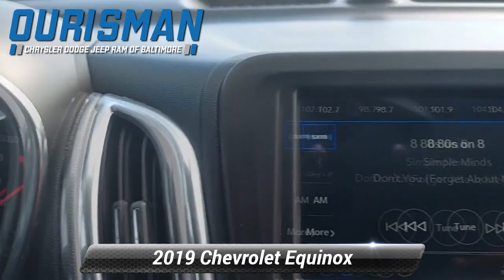Used 2019 Chevrolet Equinox LT, Baltimore, MD 3268P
Ourisman CDJR of Baltimore

Back Up Camera, Blind Spot Monitor, Bluetooth, Apple CarPlay / Android Auto, Remote Start, Heated Seats, Equinox LT, 4D Sport Utility, 1.5L DOHC, 6-Speed Automatic Electronic with Overdrive, AWD, Summit White, Jet Black w/Premium Cloth Seat Trim, 17"Aluminum Wheels, 2 Rear USB Charging-Only Ports, 2 USB Ports & Auxiliary Input Jack, 3-Spoke Leather-Wrapped Steering Wheel, 4-Wheel Disc Brakes, 6 Speaker Audio System Feature, 8-Way Power Driver Seat Adjuster, ABS brakes, Air Conditioning, Alloy wheels, All-Weather Floor Mats, AM/FM radio: SiriusXM, Apple CarPlay/Android Auto, Bluetooth* For Phone, Brake assist, Cargo Mat, Confidence & Convenience Package, Driver Confidence Package, Driver Convenience Package, Dual front impact airbags, Dual front side impact airbags, Dual Zone Automatic Climate Control, Electronic Stability Control, Emergency communication system: OnStar and Chevrolet connected services capable, Fully automatic headlights, Heated door mirrors, Heated Driver & Front Passenger Seats, High-Intensity Discharge Headlights, Interior Protection Package (LPO), Lane Change Alert w/Side Blind Zone Alert, Leather-Wrapped Shift Lever, Low tire pressure warning, Occupant sensing airbag, Outside Heated Power-Adjustable Mirrors, Overhead airbag, Power door mirrors, Power driver seat, Power windows, Preferred Equipment Group 1LT, Premium audio system: Chevrolet MyLink, Radio data system, Radio: Chevrolet Infotainment 3 System w/AM/FM, Rear Cross Traffic Alert, Rear Park Assist w/Audible Warning, Rear Power Liftgate, Remote keyless entry, Remote Vehicle Starter System, Security system, SiriusXM Radio, Speed control, Steering wheel mounted audio controls, Telescoping steering wheel, Tilt steering wheel, Traction control, Universal Home Remote. Summit White 2019 Chevrolet Equinox LT 1.5L DOHC 6-Speed Automatic Electronic with Overdrive AWD Awards:* JD Power Initial Quality Study * 2019 KBB.com 10 Best SUVs Under $30,000 For more information call Baltimore's #1 Chrysler Dodge Jeep Ram Superstore . Used & certified vehicle prices exclude tax tags and dealer processing fee of $500 (Not required by law)

[RLVID:3388:8f9541bb0d2ef816:f97a2b11dd8b221e:1]